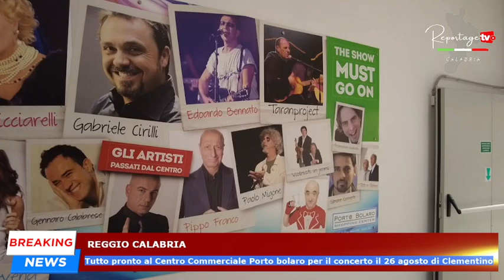Reggio Calabria: tutto pronto al Centro Commerciale Porto Bolaro per il concerto di Clementino.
Reggio Calabria: Tutto pronto al Centro Commerciale Porto bolaro per il concerto il 26 agosto di Clementino.

Clicca per vedere il Video.